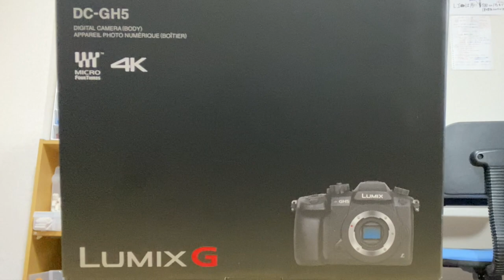【YouTube界最強！？】GH5を買ってしまった20歳大学生 (茶番ありw) College student who bought GH5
そりゃYouTuberに人気だわこれは！